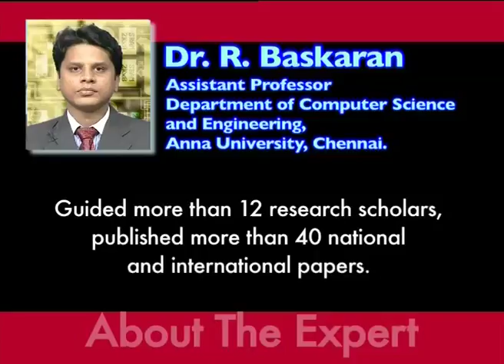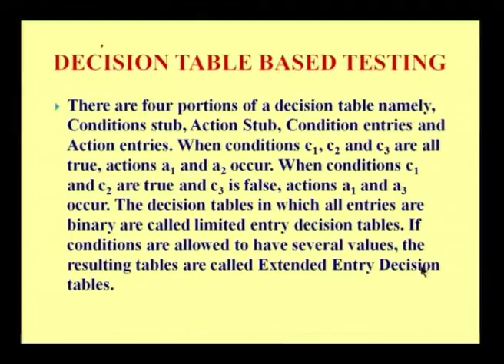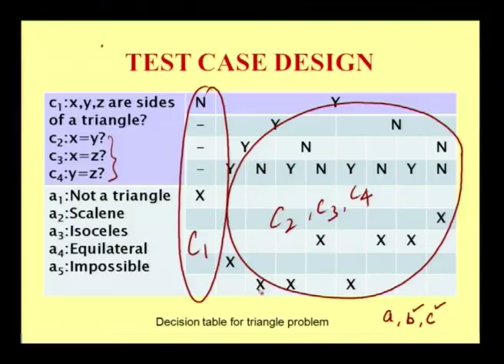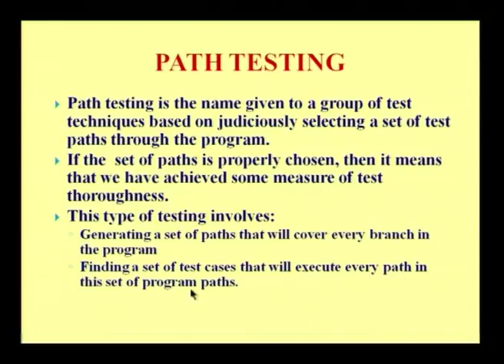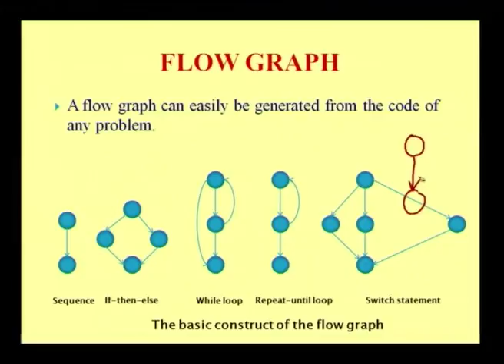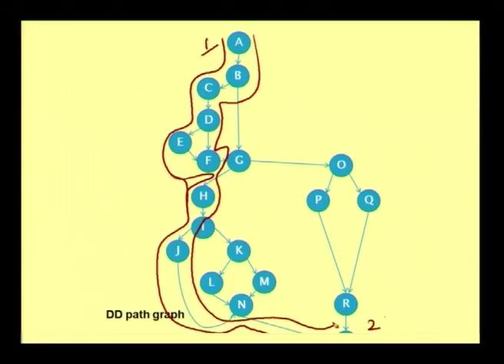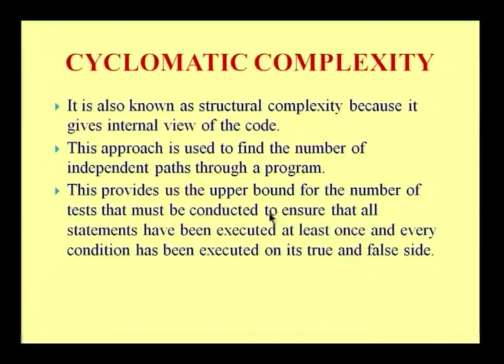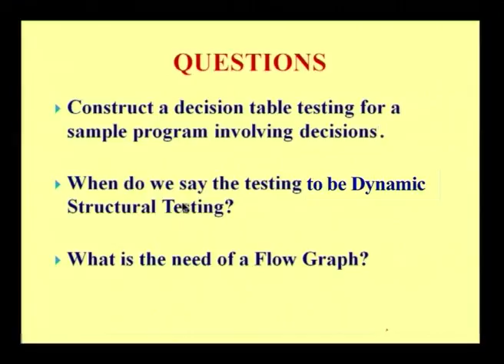Introductory Plant Pathology (Lecture-7th) Unit-IV: Fungi (Plant Pathogens) Part-3